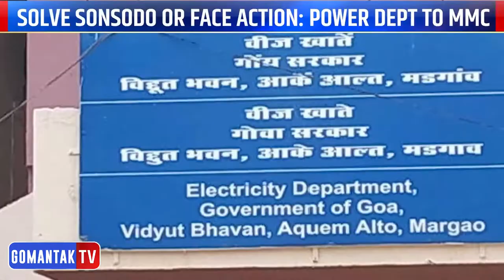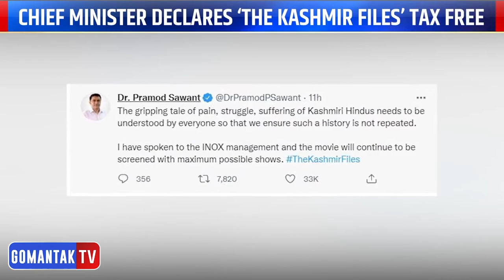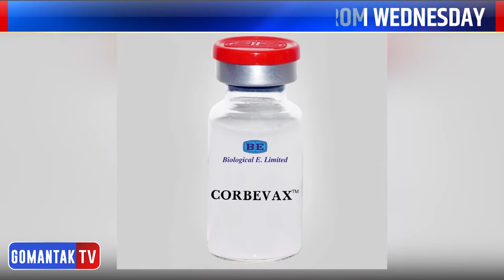Morning bulletin | Gomantak Tv